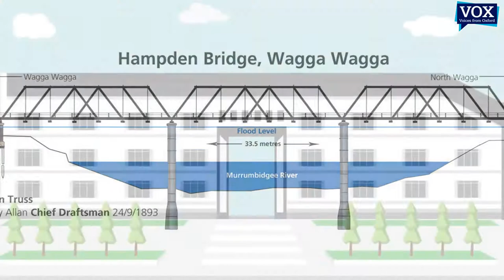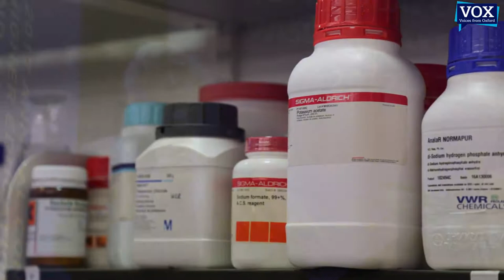Sir Drummond Bone - Education in the UK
Sir Drummond Bone, Pro-Vice-Chancellor and Master of Balliol College, University of Oxford speaks in Suzhou, China about the United Kingdom's undergraduate university system and the principles used in that education system. This includes student centred education, such as the tutorial system at the University of Oxford, and scenario based education. Sir Drummond Bone goes on to talk about the importance of diversity in the workforce and how it can promote change.